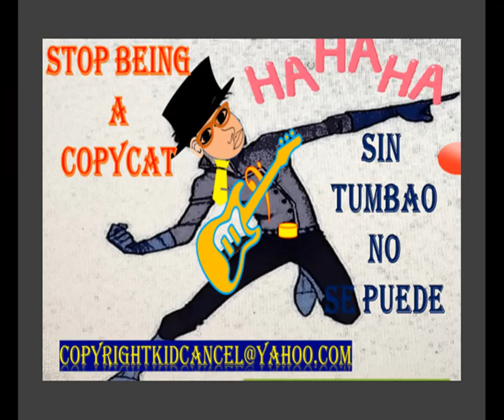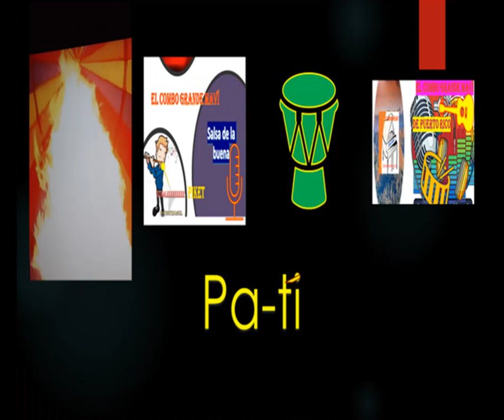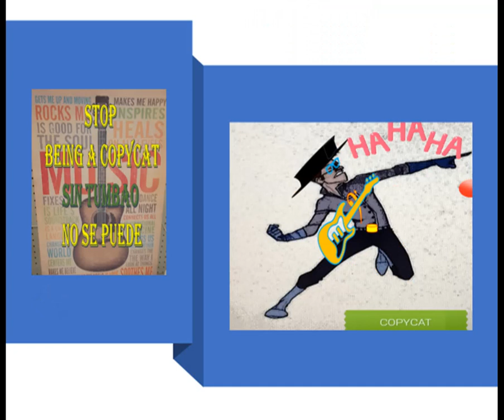STOP BEING A COPYCAT SIN TUMBAO NO SE PUEDE ANIBAL ROMAN ROMAN GRANDE MAVí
STOP BEING A COPYCAT
SIN TUMBAO NO SE PUEDE
 ANIBAL ROMAN
ROMAN GRANDE MAVí